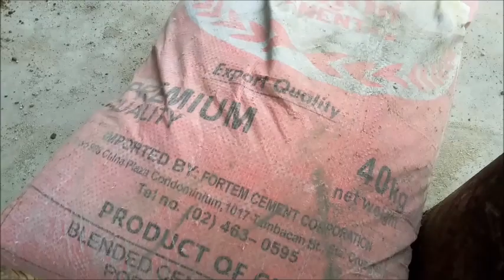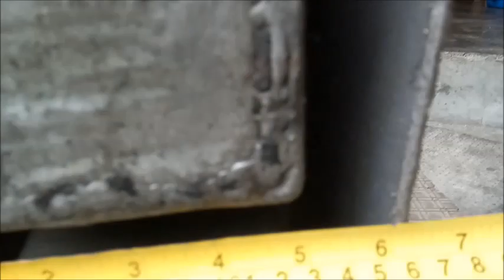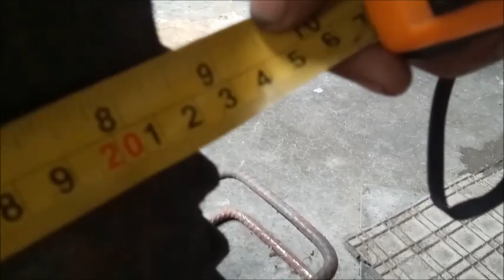How to make Hollow Blocks 6x8x16 inches standard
How to make Hollow Blocks 6x8x16 inches standard.ito na yong request nyo sa paggawa ng size 6